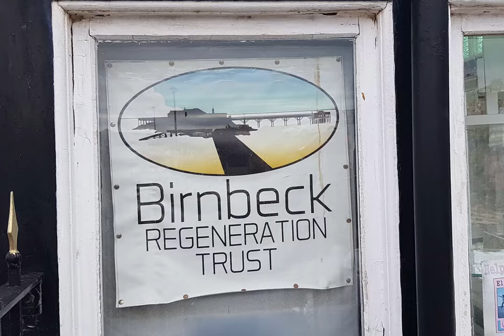Derelict Birnbeck Pier Weston Super Mare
A Drone Adventure to have a closer look at the derelict Birnbeck Pier in Weston Super Mare.

Let me have other ideas of placed that you'd like to see from the air.

I hope you found this interesting :-)

If you did find this video interesting or entertaining and want to say a quick thank you?